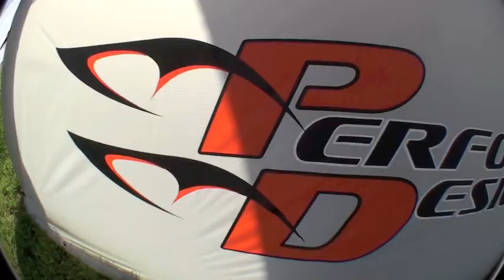Boogie Bar Tape Thurs 13th Sept